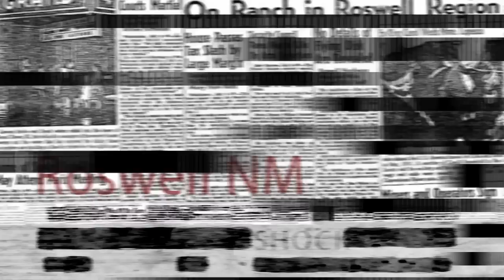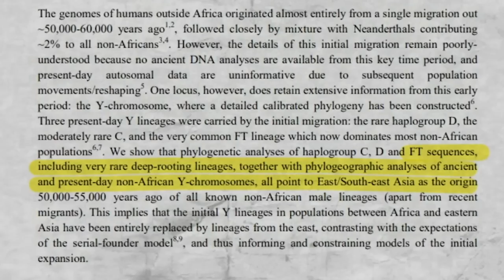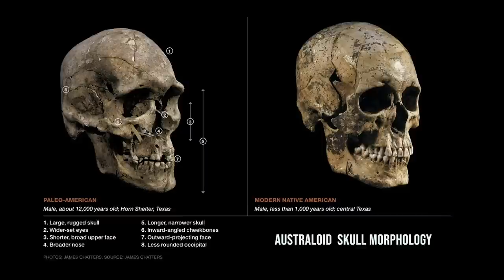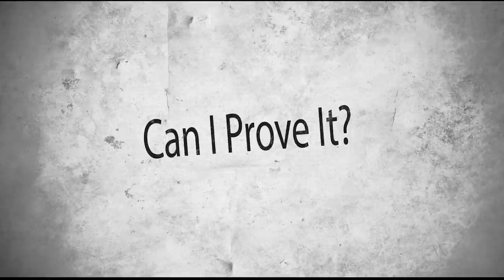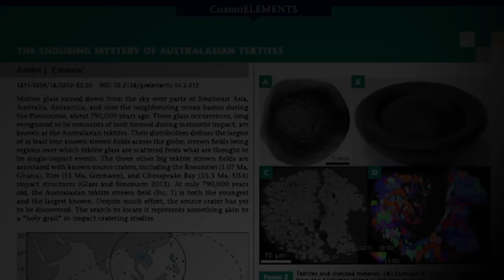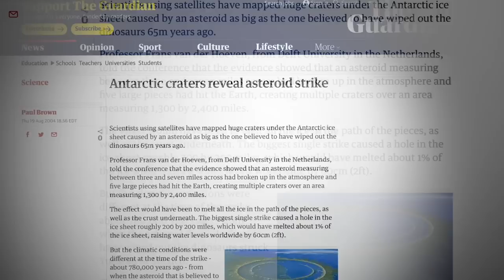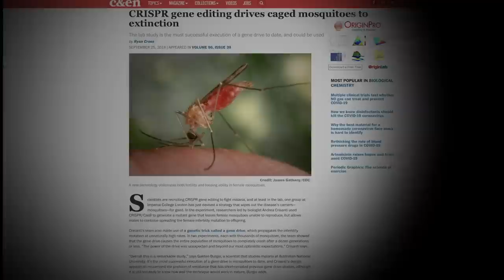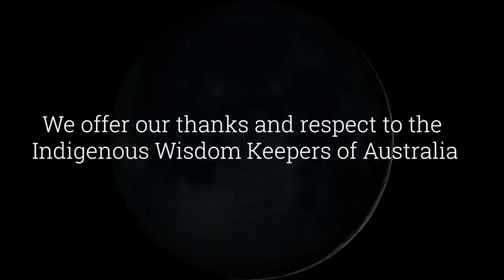780,000: Our Alien Origin Story, Featuring Bruce Fenton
Multidisciplinary ancient civilizations researcher Bruce Fenton builds a science-centered case for UFO/ET contact 780,000 years ago. Bruce cites numerous scientific studies and NASA documents highly suggestive of a species altering contact event in our distant past.